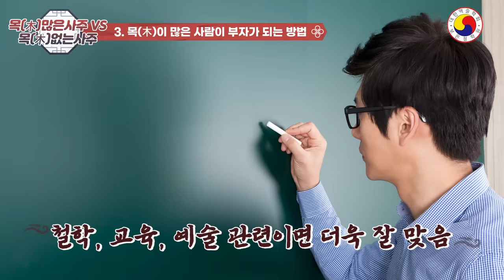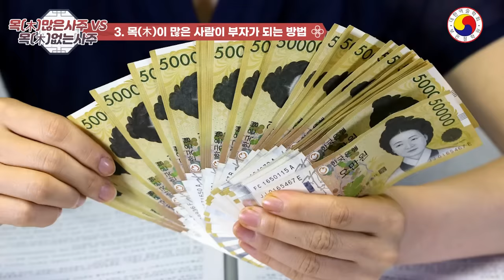[부자 사주보는법]목(木)많은 사주가 부자가 되는 법! 반드시 토(土)를 잡아라!(feat:목많은사주 VS 목없는사주)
◎ 자세한 것은 개개인의 사주 팔자를 풀어 봐야 합니다,사주는 일부  예외가 있고,팔자가 불길해도 노력과 개운을 통해 얼마든지 좋은 운세로 만들 수 있습니다.참고 삼아서 보시고 예의와 센스 있는 댓글도 함께 남겨주세요^^